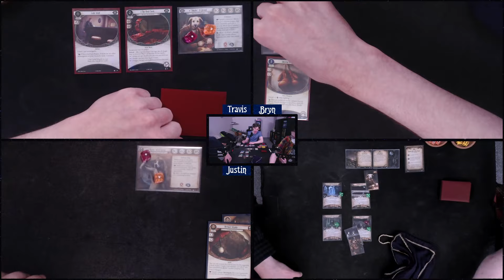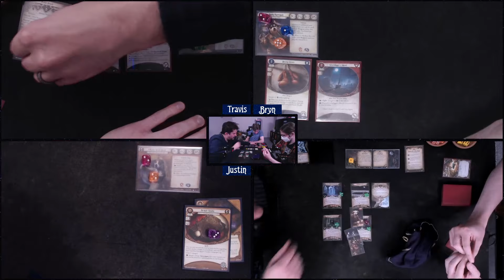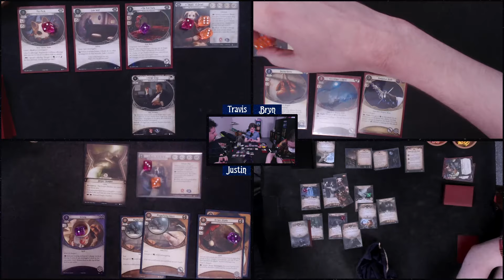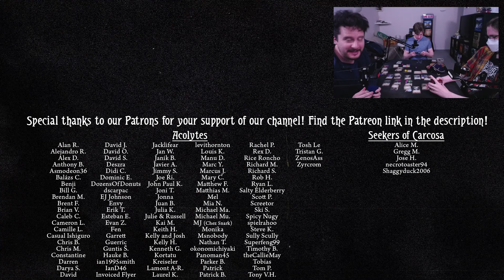These alarms are too loud for our dog ears... (Arkham The Dog Dreamers 5)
There's also too many cat and cat-like things up here.